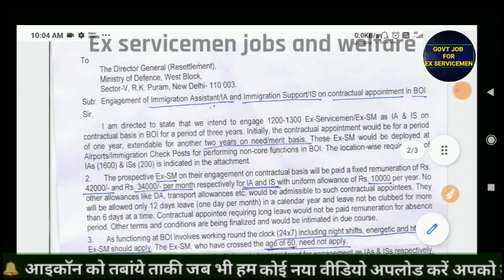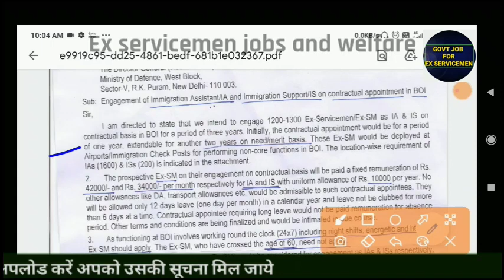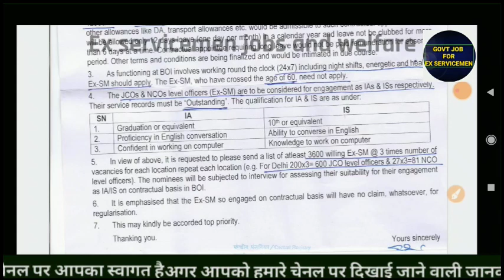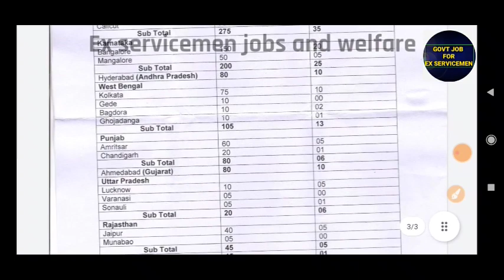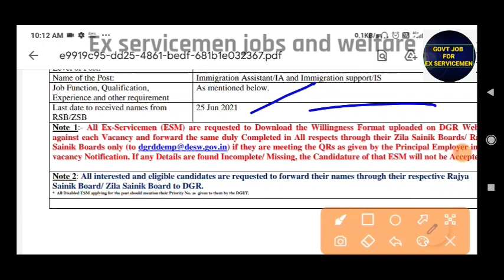Ex servicemen Latest jobs | मिनिस्ट्री ऑफ होम अफेयर्स में पूर्व सैनिकों के लिए भर्ती | ESM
भूतपूर्व सैनिकों के वेलफेयर समाचार और नौकरी से संबंधित चैनल,ज्यादा जानकारी के लिए आप हमारे चैनल पर विजिट करें और वीडियो देख करके नौकरी पा सकते हैं साथ में Welfar समाचार जान सकते हैं चैनल का लिंक नीचे दिया गया है चैनल को जरूर सब्सक्राइब करें

Govt letters
ECHS Latest Updates
ECHS Recruitment
Awpo Recruitment
Security Vacancies
DGR Vacancies
PSU Recruitments